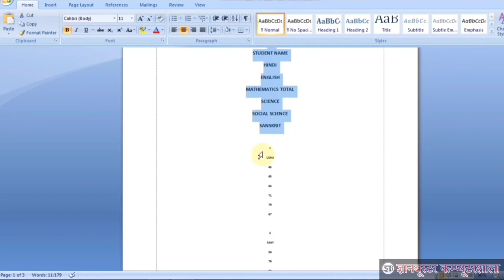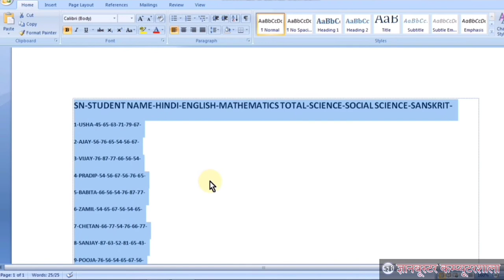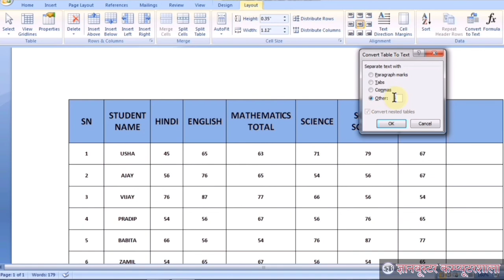Convert to Text in Table in MS Word in Hindi (टेबल को सिम्‍पल टेक्‍स्‍ट में केेेसे बदलें?)